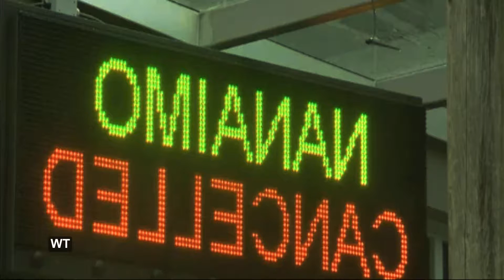Third B.C storm hits South Coast, Canada.(16-10-2016) - latest update.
Wind and precipitation notices have been lifted along B.C's. south drift after a third in a progression of tempests blew through the locale on Saturday.

Despite the fact that the tempest was not as solid as anticipated, high winds brought about a large number of force blackouts and the cancelation of sailings along four noteworthy ship courses.

Additional sailings have been included Sunday morning along the influenced ship courses as authorities work to get activity streaming between Vancouver Island and the territory.

Stanley Park was shut down at 8 p.m. as a careful step. There were no reports of harm.

For the third time in under a week, BC Hydro needed to activate groups to react to power blackouts.

"We were blessed we had a little respite between this tempest and the one that went before it, which permitted us to send everyone home," BC Hydro's David Lebeter said.

"The groups are refreshed. They're prepared for 16 hours of work. We have teams amazed. We'll work 24 hours a day to get it reestablished."

Starting early Sunday morning, more than 4,000 clients in the Lower Mainland, Sunshine Coast and Vancouver Island are still without power.

Victoria experienced solid winds on Saturday yet there were no reports of significant harm.

The most grounded blasts came to 96 km/h at Race Rocks, simply off of the southern tip of Vancouver Island.

Winds bested out at 69 km/h in Metro Vancouver and 72 km/h in Tsawwassen.

Worldwide BC meteorologist Michael Kuss said Saturday's tempest wasn't as solid as forecasters expected in light of the fact that the track of the tempest moved, which held winds down over the Lower Mainland.